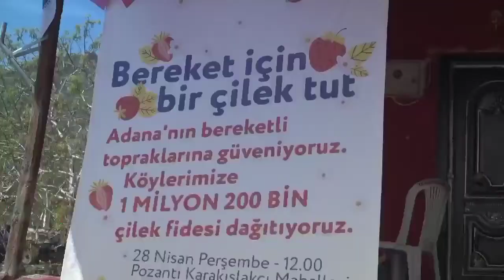Alın teriyle toprağa can veren çiftçilerimizin her zaman yanındayız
✅ Çiftçiye 4 milyon 165 bin fide dağıttık.
✅ 3 soğuk hava deposu hizmete açtık.
✅ Üzüm bağı yaptık.
✅ Hayvan üreticisine 7 bin 817 ton yem dağıttık.

Üreticilerimizin yanında olmaya devam edeceğiz.